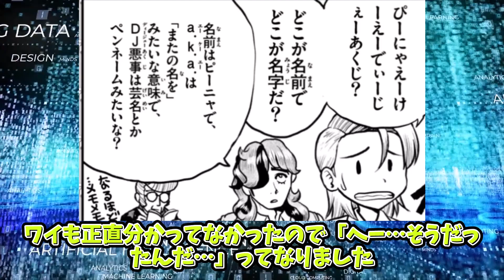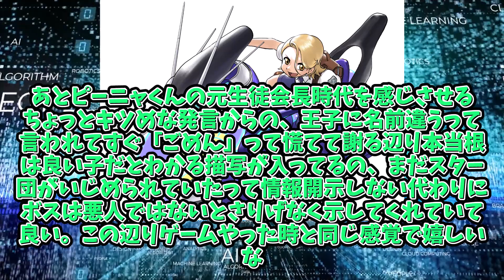【あにまん】ポケットモンスターSPECIAL SV編 5話感想スレ【ポケモン反応集】